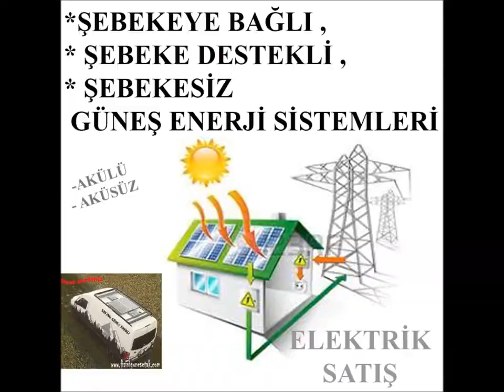AKÜLÜ GÜNEŞ ENERJİ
—İnternet den bir güneş enerji projesi ve video buldum.

—Olmadı başka şekilde tekrar deneriz , bir bilene de soralım

—Komşumuzun kide aynı güneş enerji sistemi ve çalışıyor , bizimki neden çalışmadı acaba ?

—Usta karavancıydı , elektrikçiydi galiba, enerjiden , depolamadan anlar yaaa ….

—İnternetden aldığım veya kendimizin planladığımız güneş enerji sistemi akü şarj-deşarj-sıcaklık kriterlerine göre hesaplanmıştır ve ona göre ürünler vardır di mi? Akü de çok pahalıydı, garantiliydi , neden şişti ki , neden ilk geldiği gibi verim alamıyorum acaba ? En başta herşey çalışmıştı oysa ,

—Eee ne yapalım akü bozuldu ise , yeni ,garantili, bilindik marka akü alırız . Sistemimizin veya kullanım şeklimizin yanlışlığından dolayı yeni aldığımız akülerde bu kadar kısa sürede bozulmaz ki . Akü satın alma döngüsü de neymiş? Çok para isteyecekler cicileyip kandırıyorlar! Sistem Kullanım Garantiside Neymiş panelin akünün garantisi varya ya..

Güneş panelleri pahalı tavan , çatı, arazi süsü değildir.
Hazır Paketlerimiz günlük elektrik ihtiyacınıza uygun güneş enerji sisteminizin seçimi için size fikir vermesi için tasarlanmıştır.
Size uygun Güneş Enerji Sisteminizin kapasitesinin belirlenebilmesi için günlük kullanımdaki tüketim bilgi şablonumuzu indirerek ilgili yerleri doldurup bize e-mail veya whatsapp yolu ile ulaştırabilir dilerseniz hazır paketlerimizden satın alabilirsiniz.
Kır evi (şebekesiz akülü sistemler) ve Mobil Hibrit Sistemlerde akü koruma sistem planlamalarımız da ve ürün seçiminde ilk önceliktir. Minimum ürün garantileri yanı sıra ( 25 yıllık performans garantili güneş panelleri – 2 yıl garantili akü ve diğer sistem bileşenleri ) 2 yıl kullanım garantisi veriyoruz.
Ön siparişiniz le atölyemizde hazırlanmış güneş enerji sisteminizi bir montaj kılavuzu ile birlikte dilediğiniz yere gönderebiliyor aynı zamanda da facetime ve whatsapp ile görüntülü kurulum destekleri verebiliyoruz .(yapmanız gereken güneş panellerinin uygun montajı ile kablolarının sistem merkezine girilmesi ve yine bağlantıları ve kabloları hazır akü bankasının sistem merkezine bağlanması ) geriye kalan garantiler eşliğinde güneş enerjisi sisteminizin doğru kullanım alışkanlığı , (kullanım kılavuzunuz ve garantiler paket içeriğinde mevcut)
Kır evi (şebekesiz akülü sistemler)